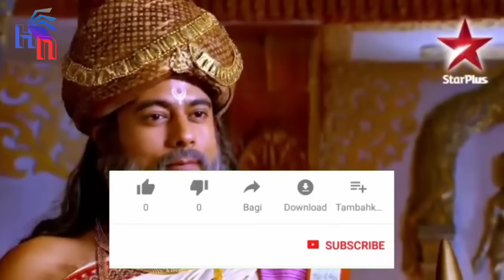KARNA MELIHAT KEBOHONGAN DRESTARASTRA